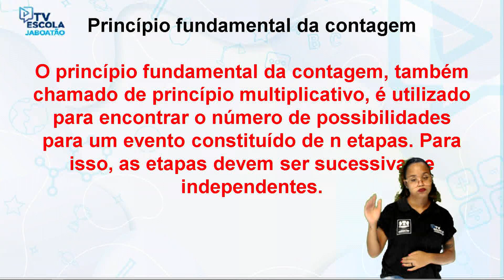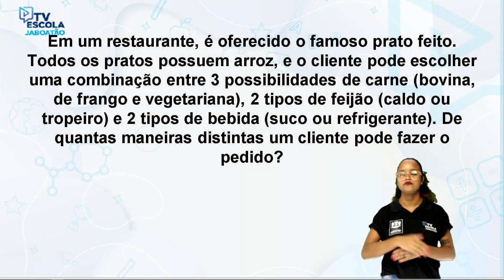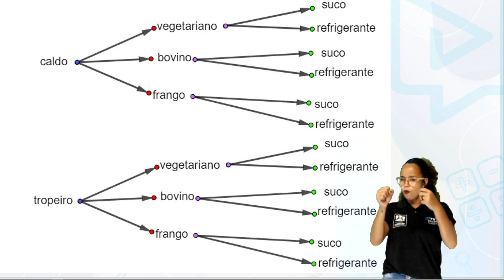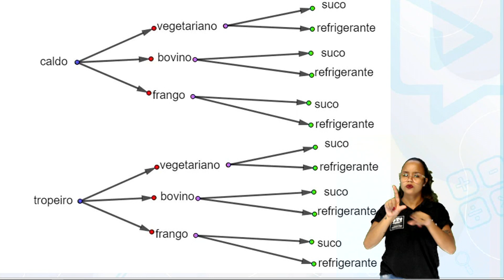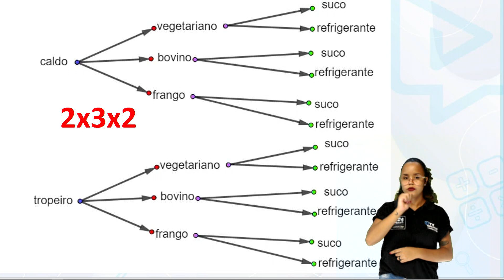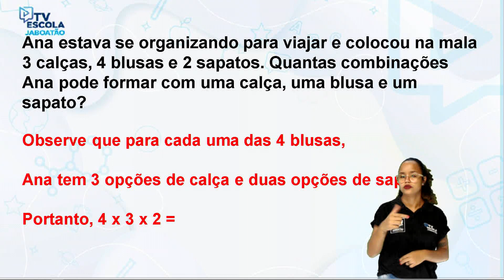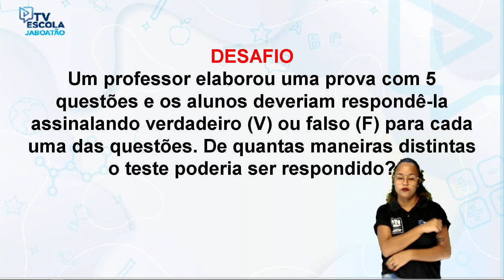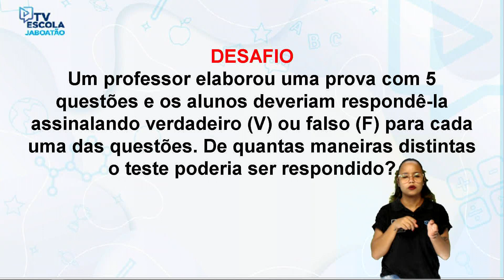TV Escola Jaboatão | 8º MATEMÁTICA| O PRINCÍPIO FUNDAMENTAL DA CONTAGEM